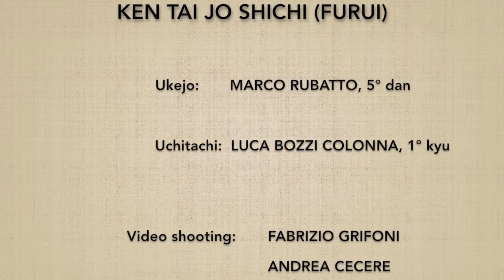(7) Ken tai jo shichi (furui) - Marco Rubatto